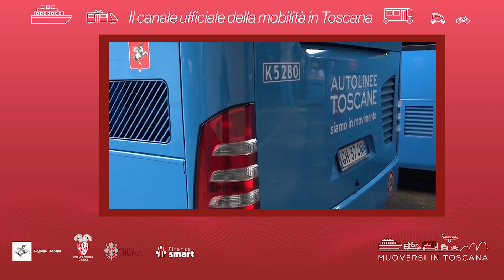Muoversi in Toscana - Edizione delle 10.30 dell'11 marzo 2024